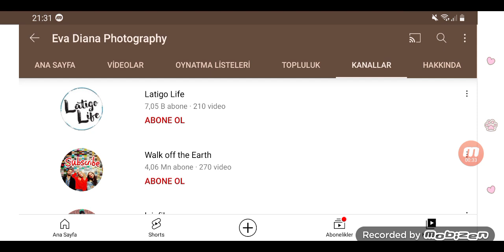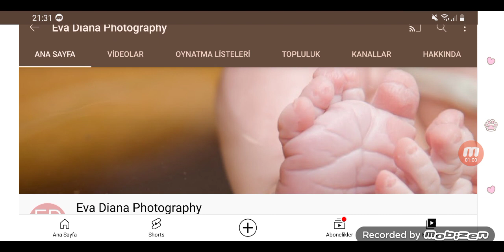Eva Diana Photography is Adult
Not for Kids and Teenager
Giving Birth Pregnant Give